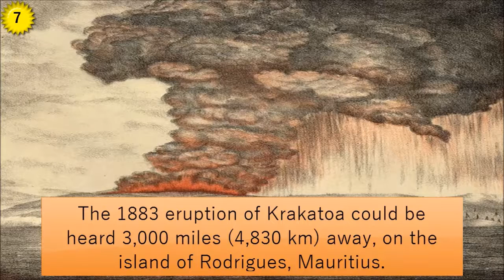Can a sound be heard 3,000 miles away? | 7 COMPLETELY RANDOM FACTS - #48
This is the 48th episode of the series: "Useless But Fun Facts"

MediaJF99 is a British YouTuber that makes educational videos to make sense of this complicated world we live in. From history to geography, from politics to economics to just random facts, no topic is off limits for a video if it is an educational and interesting topic.

SOURCES AND REFERENCES:

© MediaJF99 2017